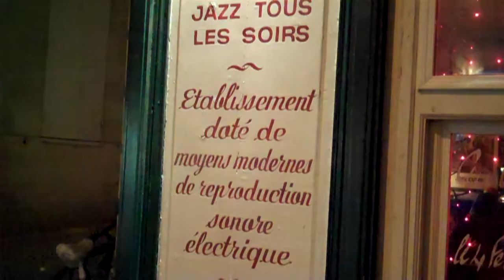BLUES TRIO 1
Au café Brun...Hoochie Coochie Man & Rock Me Babe...